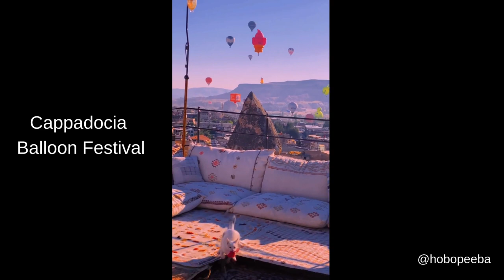Stunning Balloons of Cappadocia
Hey guys welcome to Bussin Dose! In this video you will see the Stunning Sea Ice Fjords of Norway,  Famous Cappadocia Balloon Festival and Jellyfish in Bosphorus Strait.

Hey guys welcome to Bussin Dose! I upload videos that are trending across the internet to entertain people.